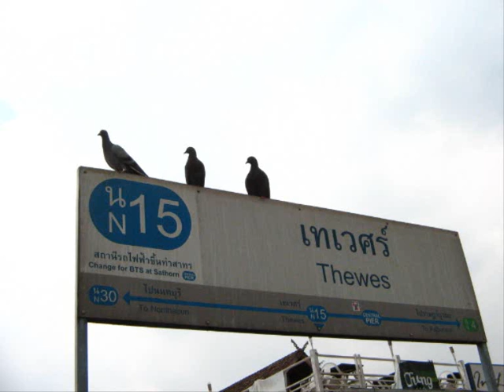海闊天空 Beyond